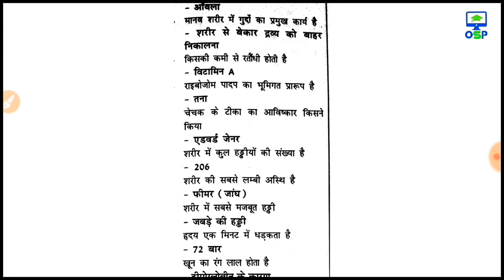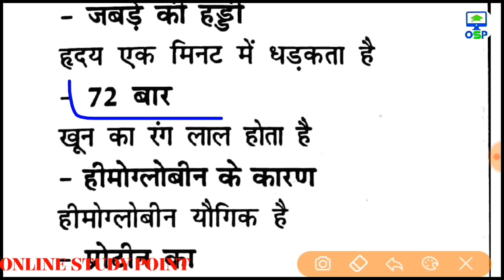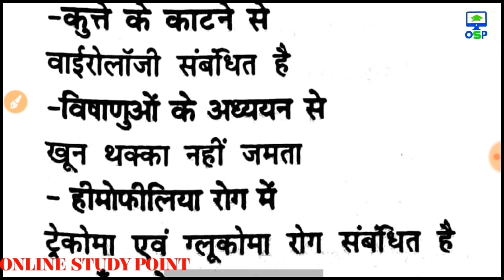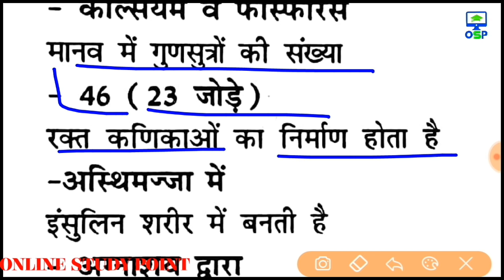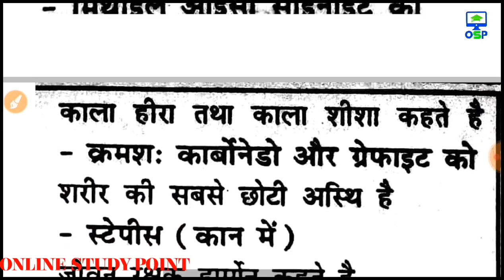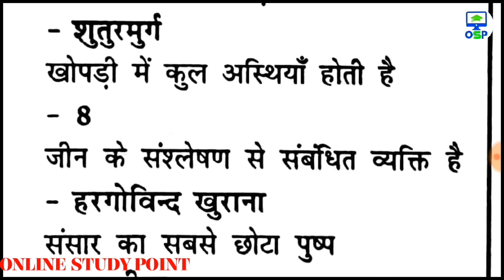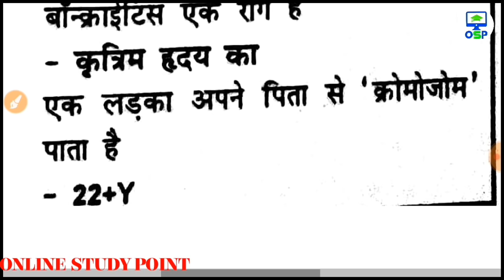विज्ञान के ये 65 प्रश्न एग्जाम में जरूर पूछा जाएगा रट लो बहुत महत्वपूर्ण है